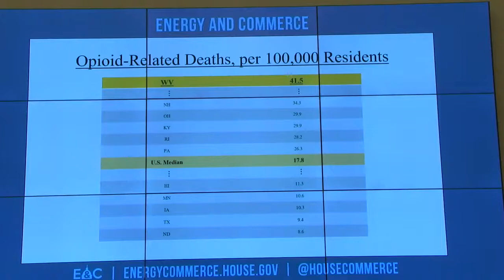Rep. McKinley Speaks at Energy and Commerce Committee Meeting on Opioids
During full meeting of the House Committee on Energy and Commerce, Rep. McKinley questions representatives from DEA, SAMHSA, FDA, CDC and NIH on the lack of funding West Virginia has received to combat the opioid epidemic.